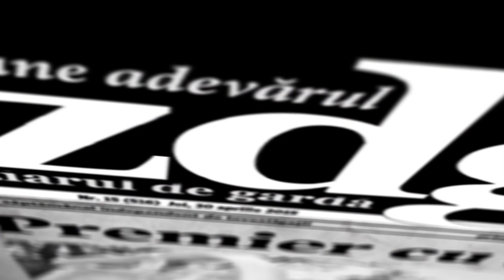Igor Dodon și-a luat la sediul PSRM suportul pentru pixuri pe care îl avea la Președinție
Igor Dodon și-a luat la sediul PSRM și suportul pentru pixuri pe care îl avea în biroul de la Președinție. Acest lucru se vede în imaginile făcute publice de către președintele PSRM.

Când era șef de stat, Dodon a spus că va lăsa acest set de birou la Președinție, pentru următorii președinți.

Suportul pentru pixuri, care ar costa zeci de mii de ruble rusești, i-ar fi fost dăruit de o organizație din Rusia.

Liderul de la Kremlin, Vladimir Putin, are în birou un accesoriu similar.